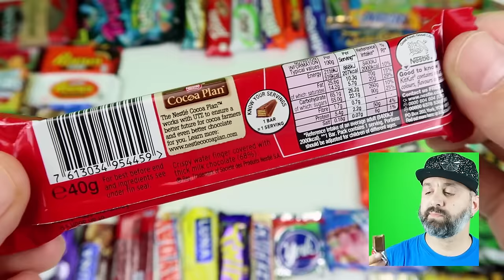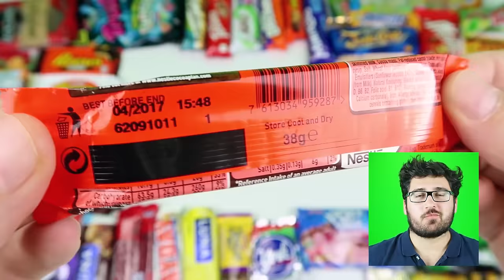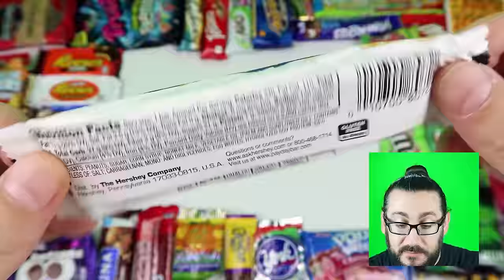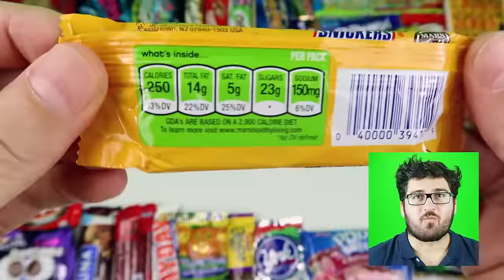Assaggiamo schifezze americane!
Candy Bars! Itomi si ha portato in redazione una valanga di dolci da New York (e da Londra)... potevamo non assaggiarli insieme a voi?!? Ecco una specialissima puntata di IncautoDolcetto!